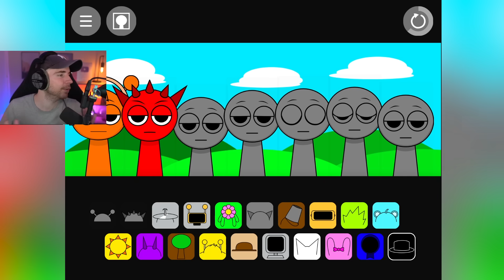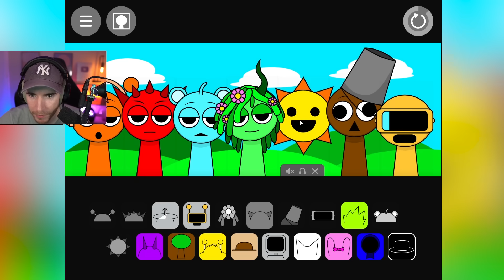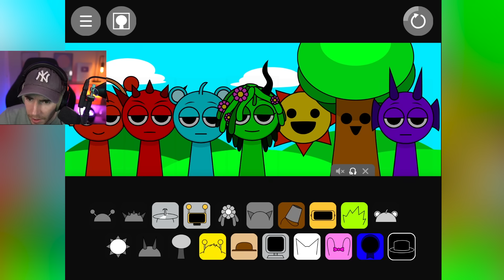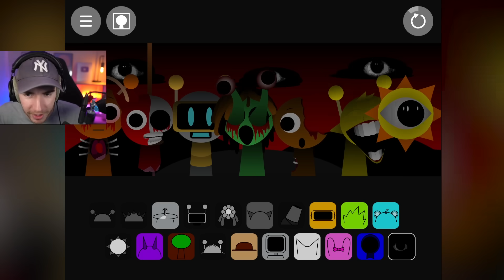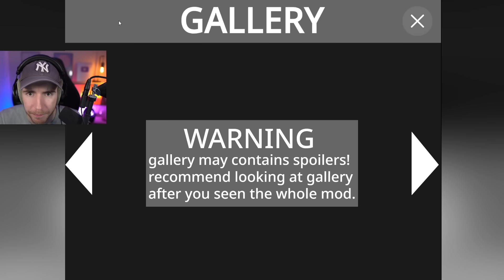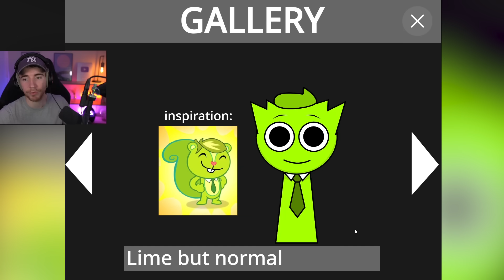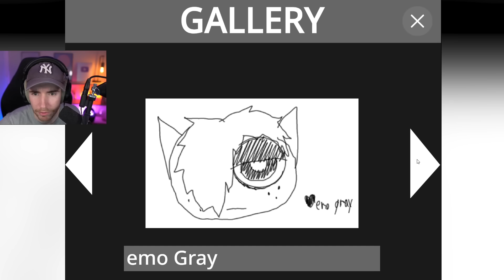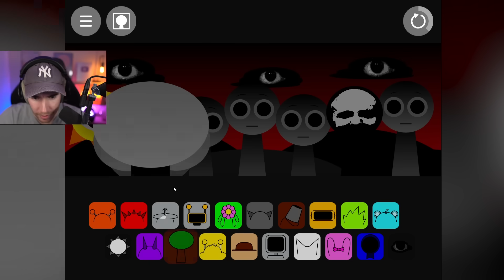CE JEU MUSICAL N'EST PAS POUR LES ENFANTS (Sprunki Incredibox)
Sprunki Incredibox : ce jeu musical n'est pas pour les enfants... Bon visionnage !